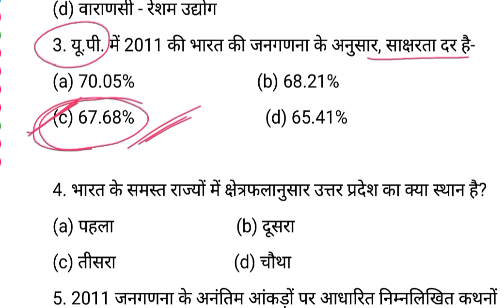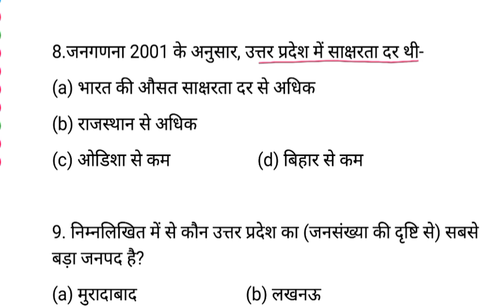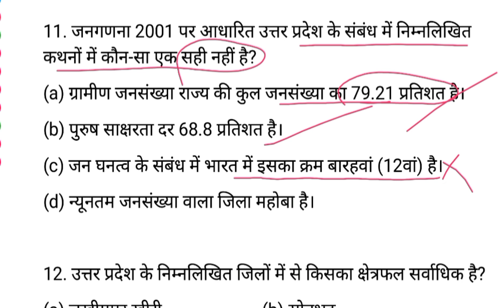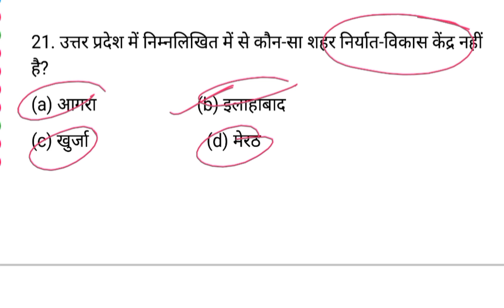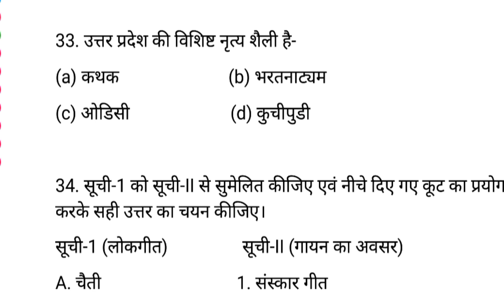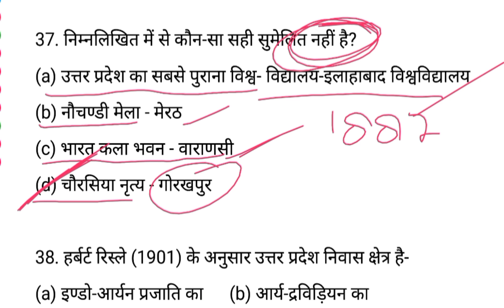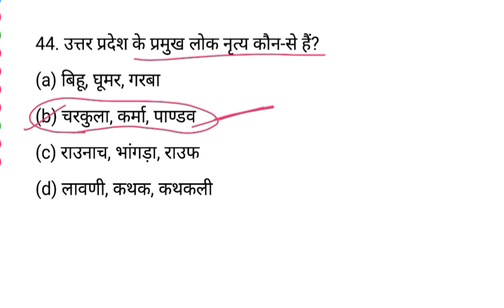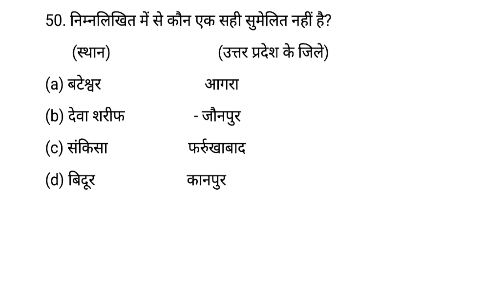UPPCS RO/ARO EXAM | UP Special G.S Previous Year Questions | Part-2